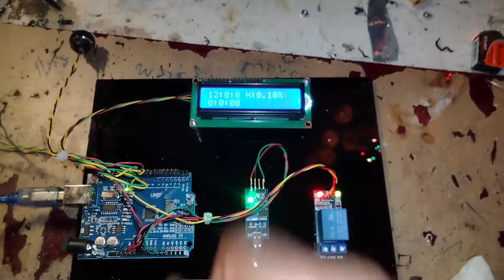เครื่องรดน้ำต้นไม้อัตโนมัติ ตามความชื้นดิน และระบบตั้งเวลา